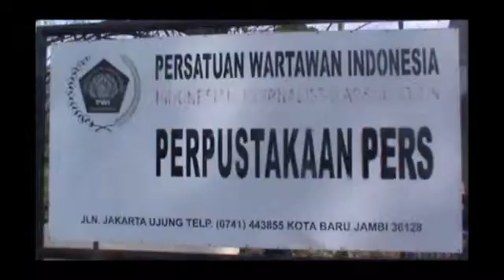TINGKATKAN ETIKA DAN PROPESIONALISME JURNALIS